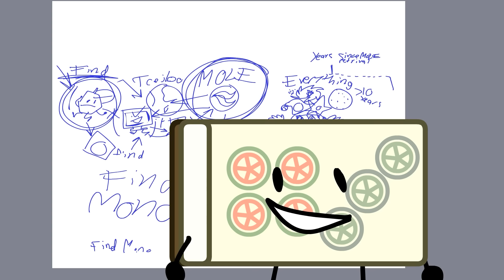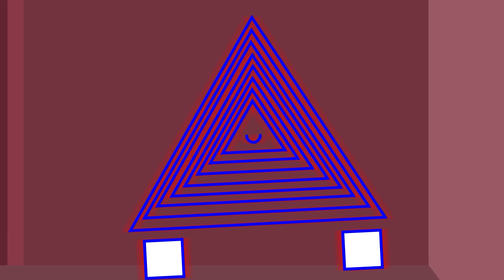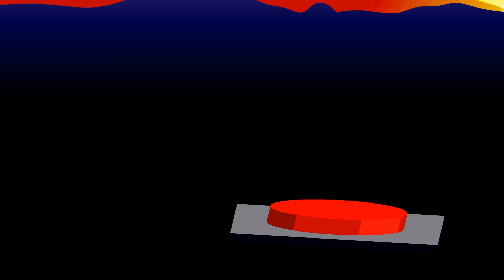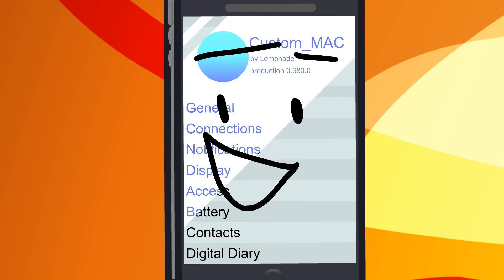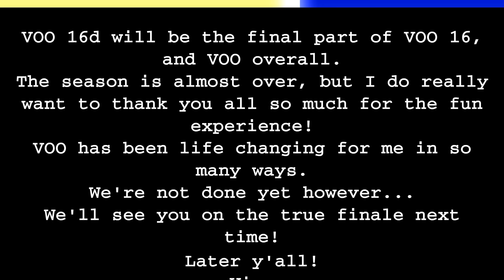Village Of Objects Episode 16c: "That's What You Get, Ha!"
The first big fight! After a long trip, figuratively and literally, of trying to figure out a solution to the biggest problem in the universe yet, our cast finally set off to finish off the greatest villains yet! But first, we got some exploring to do...

VOTE! - CLOSED

__CREDITS__

__CREATORS__
Alexzandria Lynn @alexzandrialynn9960
Shattered Waters @ShatteredWaters

__WRITING__
Shattered Waters
AnimatedGalaxy | Michael @AnimatedGalaxy
Corny @corny4453
D. Casey Animations @CaseyLabAnimations

__VOICE ACTORS__
3-Ball - Yeartine @Yeartine
Angle & Experiment #5 & Lemony - Psychedelic Pickles @Psychedelic_Pickles
Badge & Beach Ball & Clock & Coin & Evil Coin & Flaggy & Magic 8 Ball & Monochro & MP3 Player & Orange Juice & Phoenix & Phone & Point & Rhythm Rocket & Shotglass & Slushie & TV & Window - Shattered Waters
Leader Up - YellowAngiru @YellowAngiru
Bell & Cork & Macaroni And Cheese & Mahjong Tile & Snowy - The_Seanster
Blueberry & Experiment #4 - D. Casey Animations
Blue Rectangle & Notebook - Corny
Bowling Ball - SuperHapMan15 (Xavier Martinez) @SuperHapMan15
Bucket & Candy Corn & Conditioner & Cookie & Perfume & Robot Towel & Shampoo & Smoothie & Towel - Alexzandria Lynn
Emerald - AiRosie @airosie2692
Experiment #1 - Stylus
Experiment #2 - Creepsington @Creepsington
Little Up - Z Animations Studio @ZAnimationsStudio
Loaded Dice - AnimatedGalaxy | Michael
Orion - HurricaneHunterJackson @HurricaneHunterJackson
Pliers - KaLegend @kalegendary
Ring - Vangs @vangs9202
Sign - Jacob F. @JacobFaircloughOfficial
White-Out - Calebddfwa @Calebddfwa

__ANIMATORS__
Calebddfwa

KaLegend
Key's Studio @keysstudio7978

Mask9999 @Mask9999

mineboinamedzack 77 @Mineboinamedzack

NotCoddz @vinyl.c0dz
PaintedComfort @paintedcomfort
Shattered Waters
TestTubeh @TestTubeh

Tyler Lantz @TylerLantz

Voup @whisperjas
Z Animations Studio

__ANIMATION REVISION__
Key's Studio
Shattered Waters

__GRAPHICS__
Key's Studio
limo @L1888ivfsc
oscar @oscarr_rr
Shattered Waters
StarringComet @starringcomet
Z Animations Studio

__AUDIO EDITING__
ShatteredWaters

__SCENE EXPORTING__

mineboinamedzack 77
PaintedComfort
Shattered Waters

Tyler Lantz

__MUSIC USED__
Elwood - Sick On Monday
FREI - Moody
HOME - Pyxis
Stevia Sphere - Misplaced My Keys
Philae – Olivaw
HOME - Oort Cloud
Foewi - Diagram
JerryTerry - No one's around to help.
Acid-Notation - Final Destination (SSBB) Remix - Drum & Bass
Outer Wilds - End Times
Final Nights 4 - 10. Rest

__ADDITIONAL CREDITS__
Acid-Nation